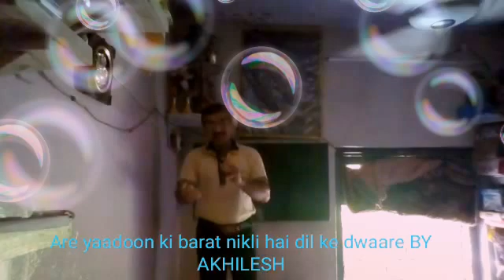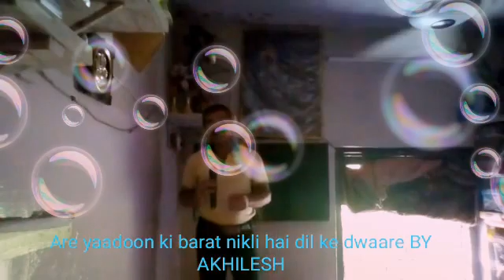Yaadoon ki barat nikli hai dil ke dwaare BY AKHILESH